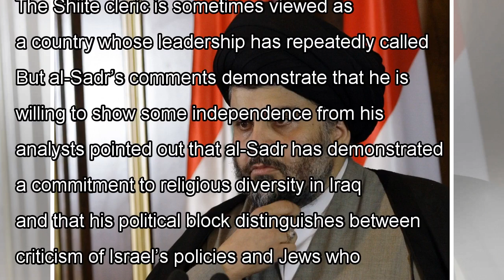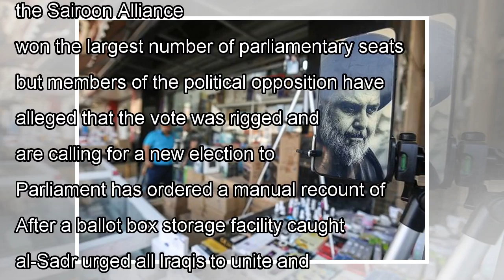News Jews can return to Iraq under new leadership, Shiite cleric Muqtada Al-Sadr says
Iraq’s new leader, the Shiite cleric Muqtada al-Sadr, has said he would welcome back Jews who were e...